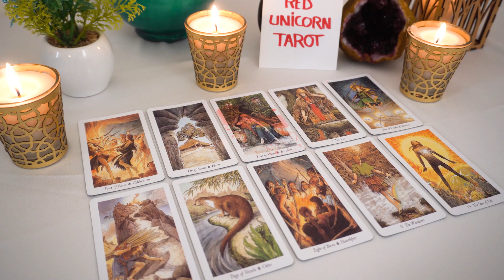GEMINI..❤️ They've Been Thinking About Doing THIS For A Long Time!!!🔮👀⏰